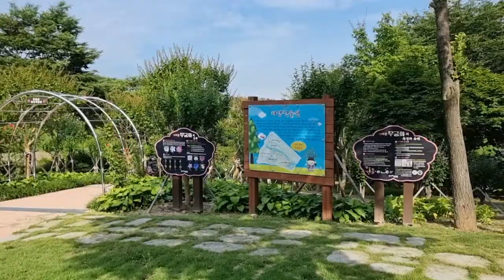PASYAL SA BEACH AT PARK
NA WRONG ROAD KAMI